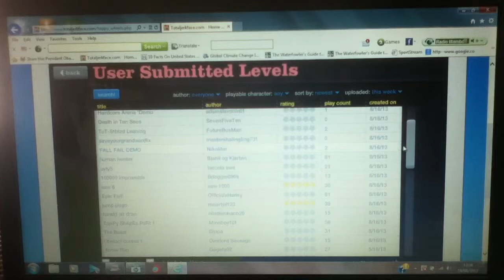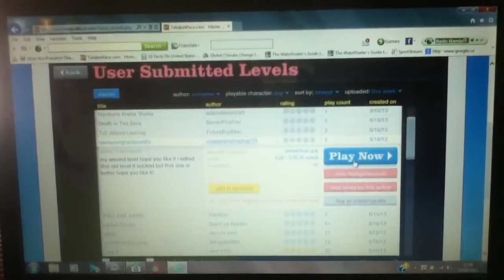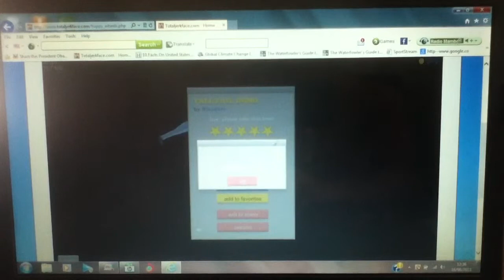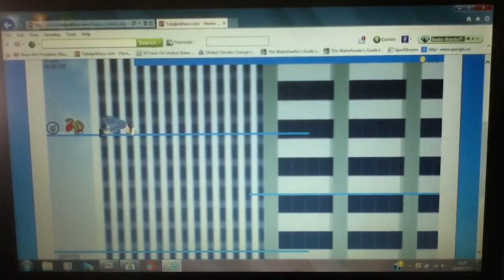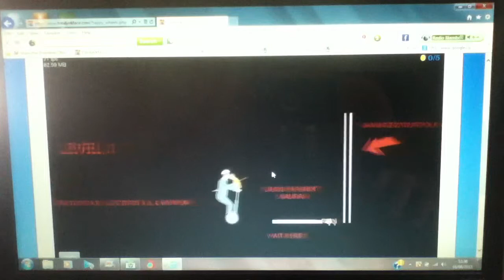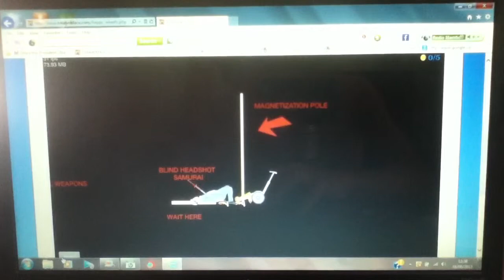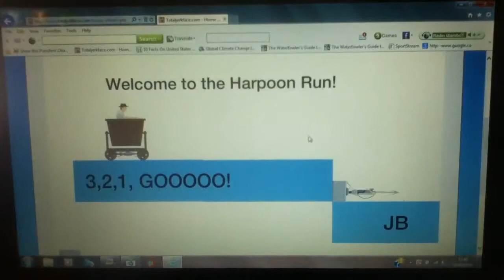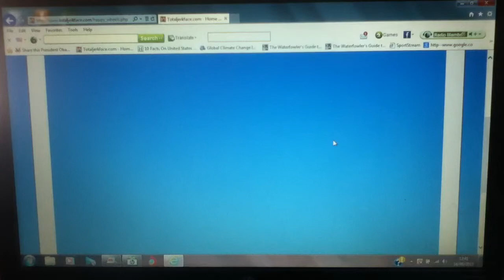Angry ant happy wheels #1 the unexpected gun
Angry ant comes across the unthinkable